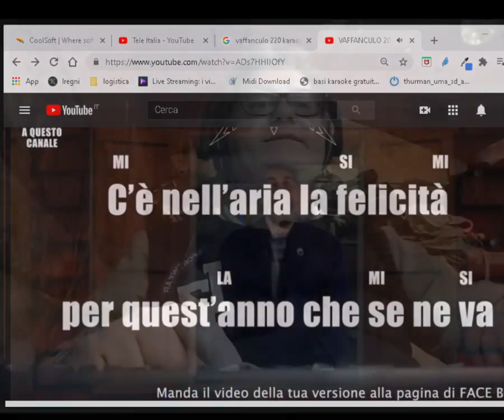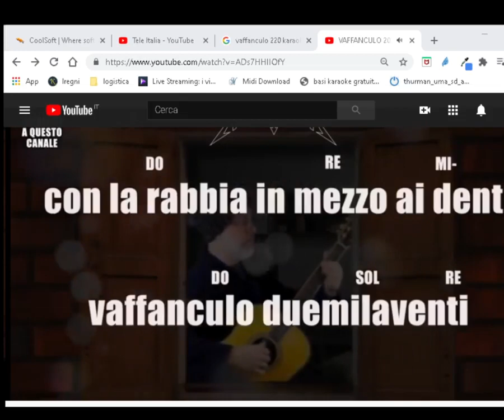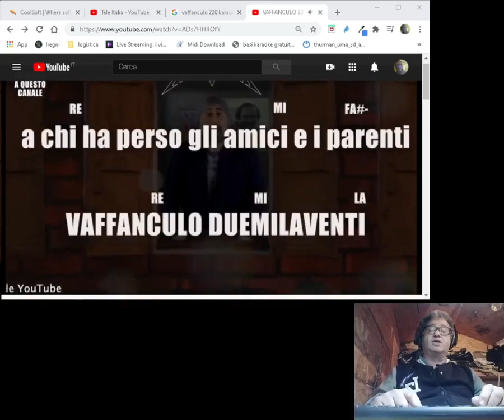VAFFANCULO 2020 IL TRIBUTO DI PINO GIUNTA